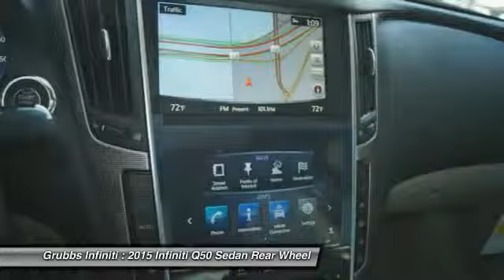2015 Infiniti Q50 Grapevine TX G29711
2015 Infiniti Q50 4dr Sdn Sport RWD

Grubbs Infiniti
1500 E State Highway 114

Cruising in this 2015 Infiniti Q50 Sport is better than ever with amenities such as an MP3 player, Bose sound system, CD player, a premium sound system, dual climate control, anti-lock brakes, a backup camera, traction control, emergency brake assistance, and Bluetooth. It has a 3.7 liter 6 Cylinder engine. This sedan scored a crash test safety rating of 5 out of 5 stars. According to a review from New Car Test Drive, Backseat space is average for the class, and relatively comfortable for medium-sized adults on shorter trips. Interested?